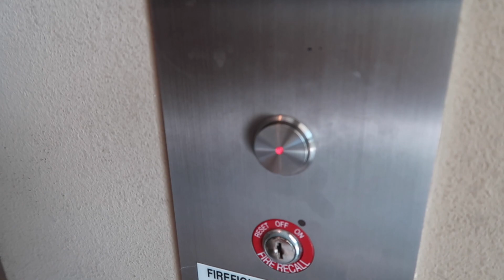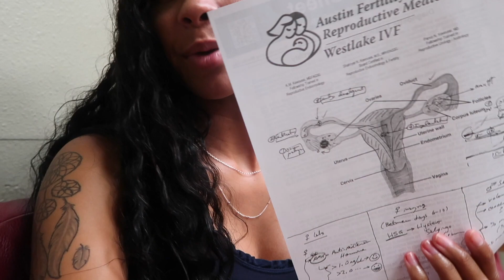BEGINNING OUR FERTILITY JOURNEY | OUR FIRST FERTILITY APPT. 👶🏼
In today's vlog our family heads to our very first fertility appointment! We are so excited to expand our family, and are ready to have some of our questions answered. In this appointment we discuss with the Dr. testing, and treatment plans.